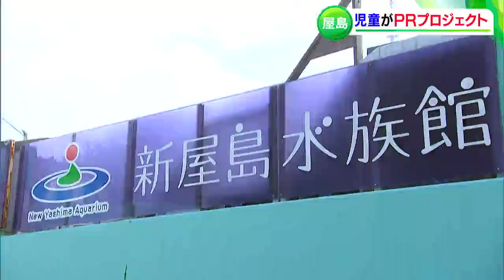「たくさんの人に来て欲しい」小学生が自ら考え “新屋島水族館館” の魅力を発信 独自のパンフレットも作成【香川】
小学生が、香川有数の観光地・「屋島」の活性化を目指します。山上にある新屋島水族館で1年間、児童が自ら考え進めてきた「PRプロジェクト」を実践しました。